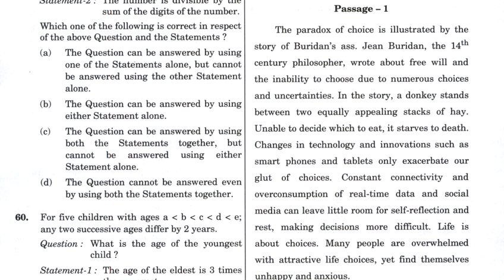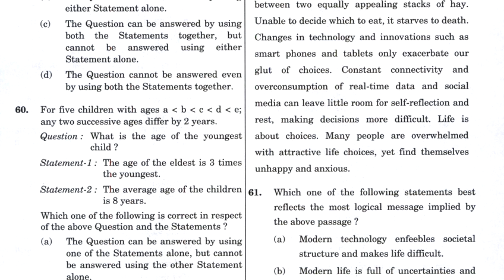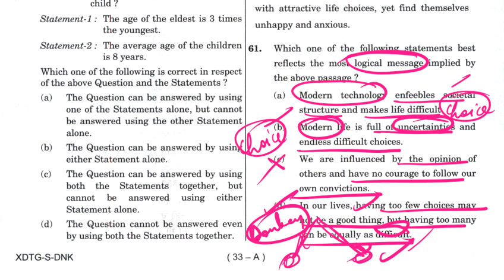CSE 2023 COMPREHESION 18